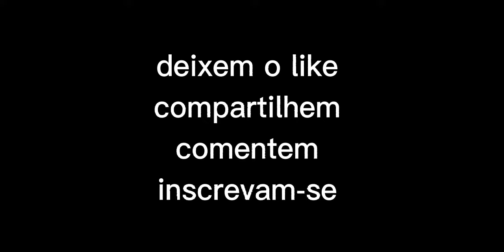OBRIGADO PELOS 200 INSCRITOS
nossa nunca imaginei que eu ia chegar tão longe assim obrigado